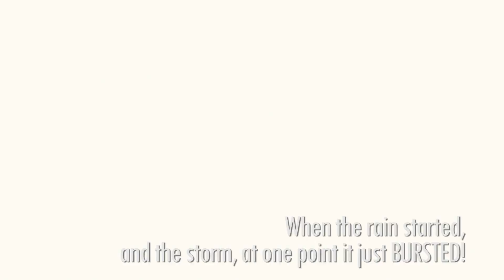EXIT R:EVOLUTION Documentary Official Trailer